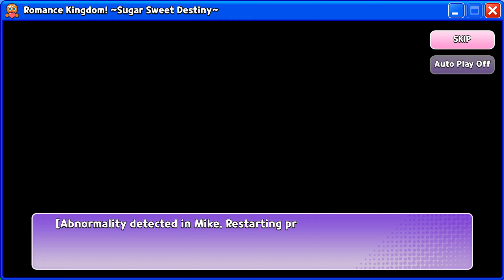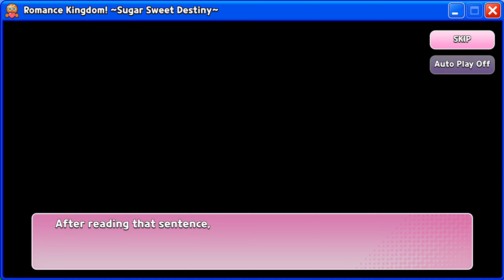Romance Kingdom - All Bad Endings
"Seriously...
Faith in humanity shattered."

0:00 All Alone...
0:38 No. 0401 Fan
1:48 Hello? Hello!
2:34 Let's Stay Friends.
3:18 What Were You Expecting?
4:34 0401 Not found
5:13 Bullies
6:13 The Defeated
6:38 Locked-up Heart
7:03 Be Nice or Else...
8:01 Disappointment
8:42 Delicious Nonetheless
9:09 A Wise Decision